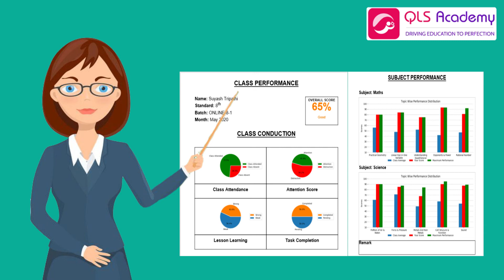Children excel in academics by taking our live and interactive class from comfort & safety of home.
We focus on monitoring your child while he is learning in the class and giving you complete update of your child's conceptual understanding.

We focus on topic wise performance of your child and clarify all the doubts through our doubt clearing classes.